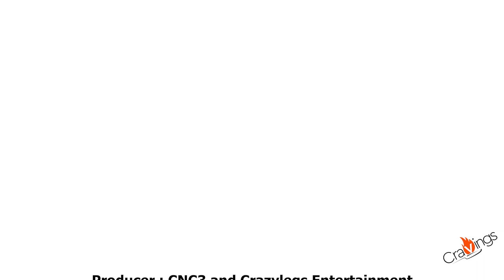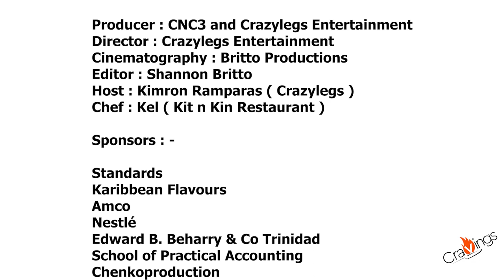Cravings Season 2 Episode 8 - Pastelles, Roasted Baigan Ponche De Creme & Black Cake.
In the season finale of Cravings, Chef Kel and Crazy Legs bring the most unique recipe yet, Roasted Baigan Ponche De Creme!

Also features are Christmas staples, pastelles and black cake.